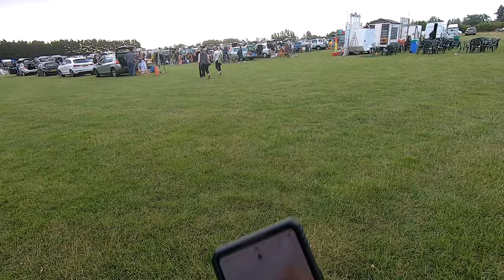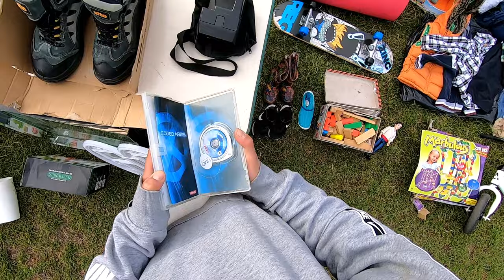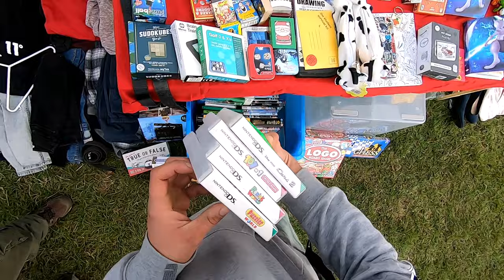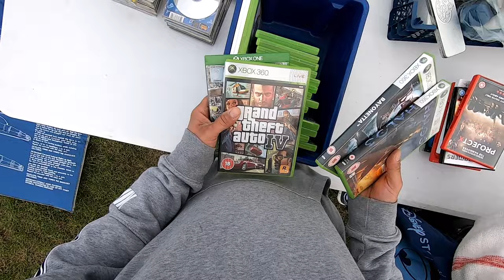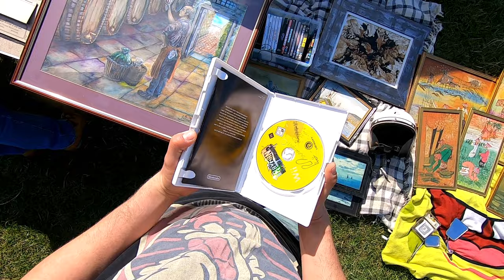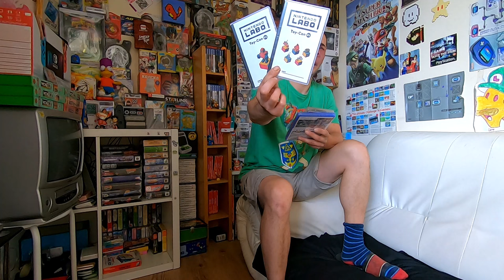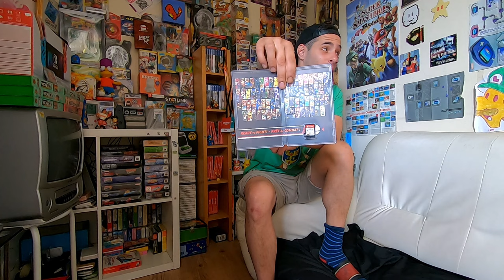Retro JACKPOT at the Boot Sale!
In this week's episode, Ed explores 2 boot sales in the hope of finding games, retro, collectables and anything that takes the eye!

Expect finds including switch games, N64, PS1, PS4 and loads more!

Pick up's follow..

CREDITS:
GoPro: Ed
Edit: Ed
Beats by JappaFX